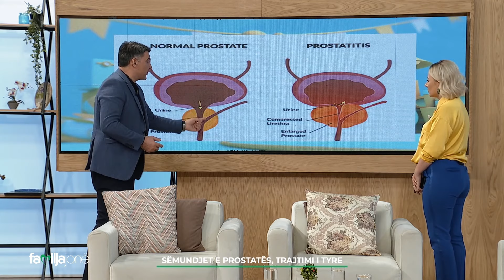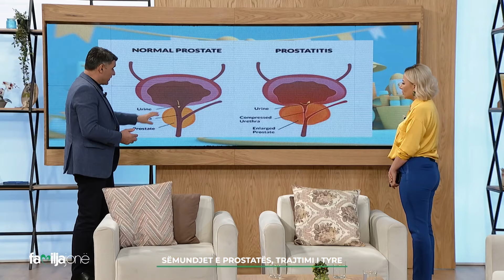Pse shkaktohet prostatisi (inflkamacioni i prostatës)?